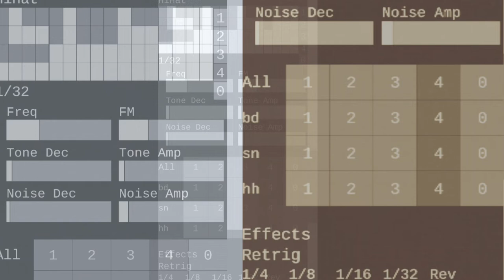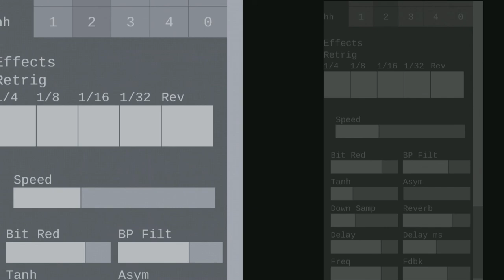Dragon Again jam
Another jam with Dragon. Trying to use the effects together in this one. Got the band-pass filter doing some melodic stuff in the second half. Audio engine coded in Pure Data.